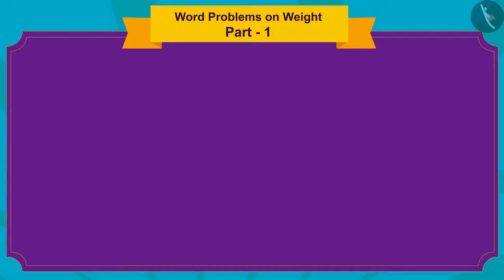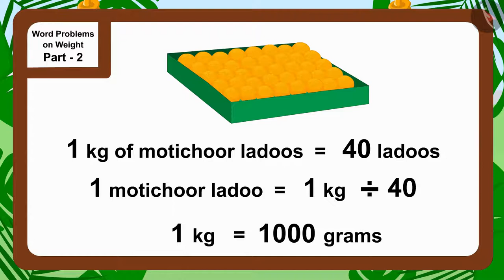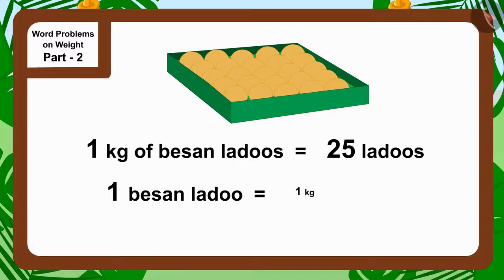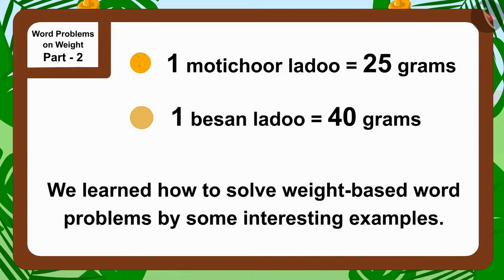Class 5 Maths Chapter 14 'How Big? How Heavy?' (Part 14) cbse ncert